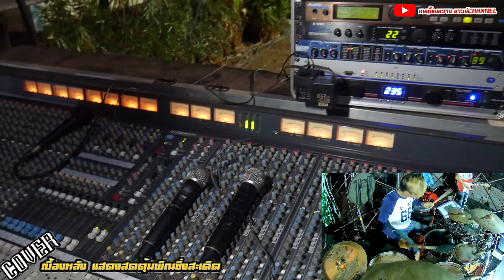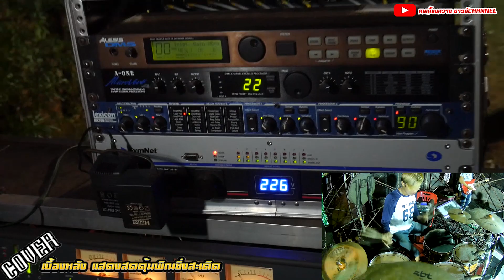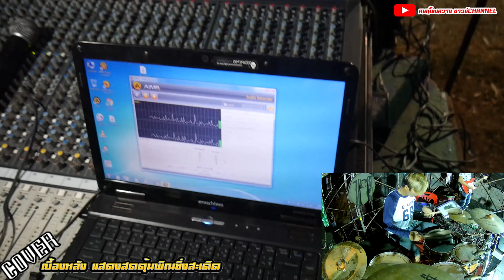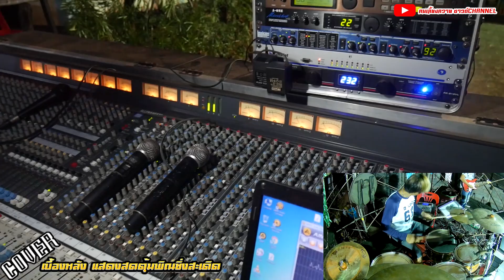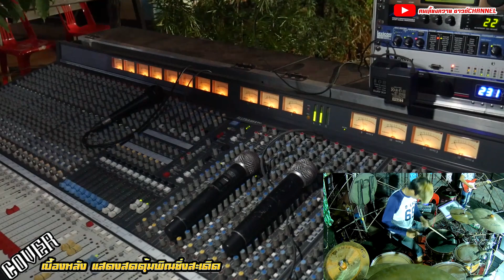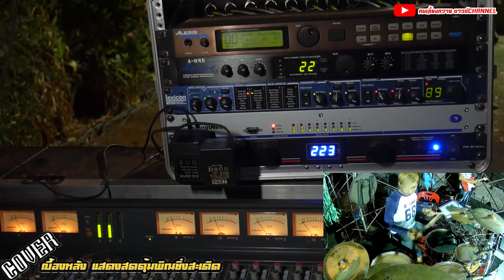🔥มิกซ์อนาล็อกเครื่องเสียงรากหญ้าบ้านๆ เบื้องหลังแสดงสดตุ้มพิณซิ่งสะเดิด ม่วนๆ💦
เคดิต:แสดงสด บรรเลงลายแห่มันส์ๆ ตุ้มโฮมการดนตรี ฅนไทโซ้ ลำซิ่งวาไรตี้ ลายพิณ
คลิปเต็มจากช่อง: ตุ้ม พิณซิ่งสะเดิดToompinzing